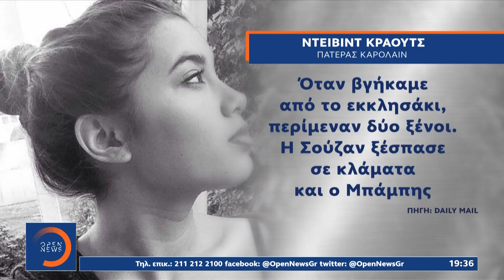Η πρώτη εντύπωση του πατέρα της Καρολάιν όταν γνώρισε τον πιλότο | Κεντρικό Δελτίο Ειδήσεων 17/7/21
Η πρώτη εντύπωση του πατέρα της Καρολάιν όταν γνώρισε τον πιλότο | Κεντρικό Δελτίο Ειδήσεων 17/7/2021 | OPEN TV

Σε μία αποκαλυπτική συνέντευξη στην βρετανική εφημερίδα Daily Mail, ο πατέρας της Καρολάιν μίλησε για την στιγμή της σύλληψης του Μπάμπη Αναγνωστόπολου στην Αλόννησο αλλά και για το μέλλον της μικρής Λυδίας.